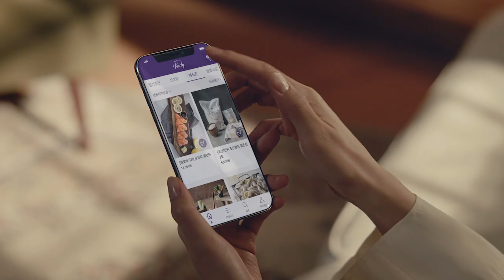퀄리티 있게 새벽배송, 마켓컬리 샛별배송 (30s)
퀄리티 있게 새벽배송
마켓컬리 샛별배송

내일의 장보기, 마켓컬리